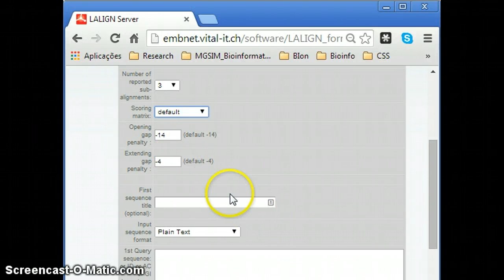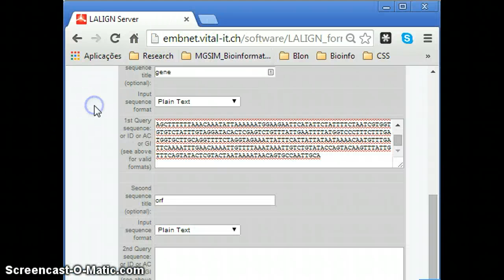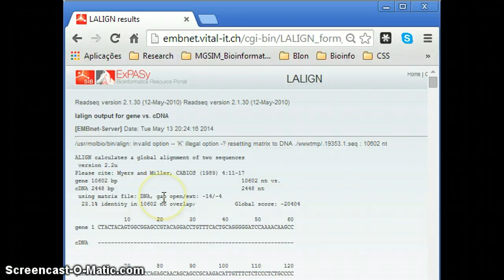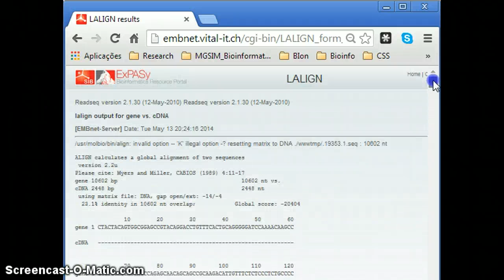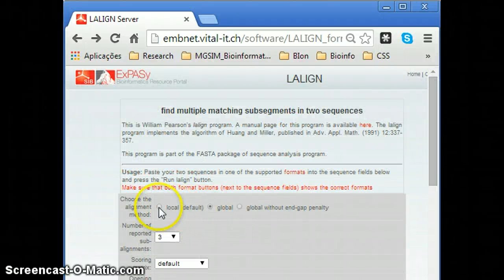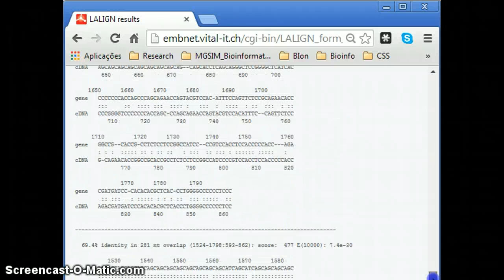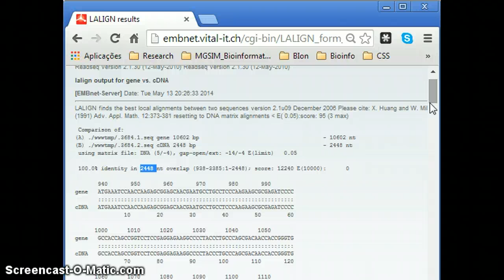Lecture 6_LAlign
Global and Local alignments